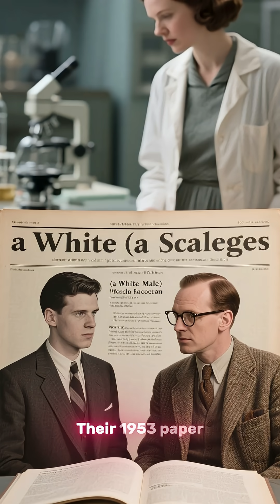Rosalind Franklin: The Hidden Architect of DNA 🧬 | Science Spotlight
She captured the photograph that revealed the shape of life — yet history almost forgot her name. In this short science story, discover how Rosalind Franklin’s groundbreaking work uncovered the double-helix structure of DNA and reshaped biology forever. From her precise X-ray images to the quiet brilliance that powered modern genetics, Franklin’s legacy proves that discovery isn’t just about credit — it’s about courage, clarity, and truth. ✨

Mattermosaic — piecing together the universe, one discovery at a time. 🌌